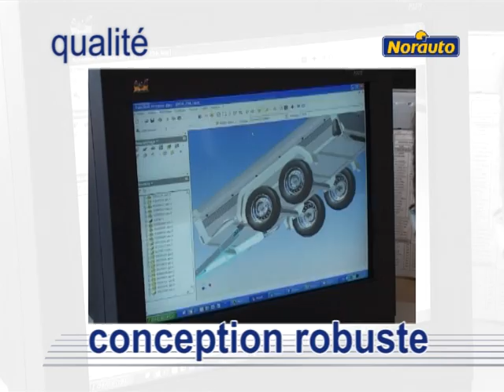Remorques Norauto disponibles sur Norauto.fr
Voir toutes les remorques disponibles sur Norauto.fr cliquez sur le lien suivant